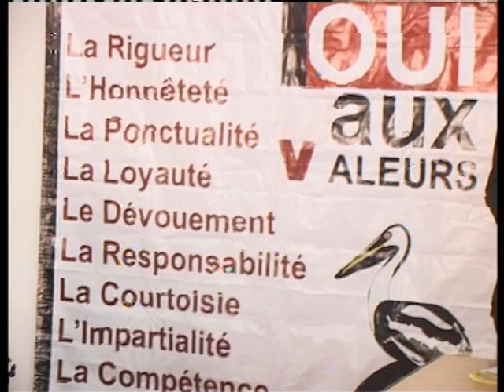Signature par les membres du gouvernement de l'acte d'engagement éthique